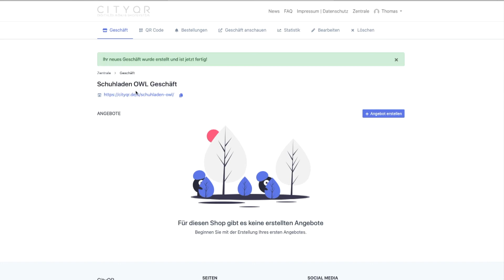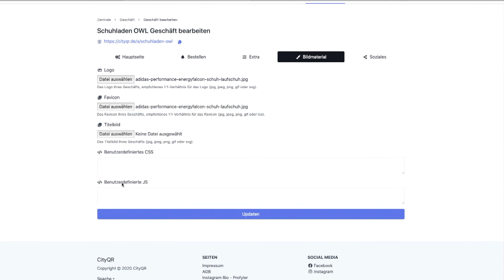CityQR - Geschäft anlegen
Hier zeigen wir Ihnen, wie Sie ein Geschäft anlegen.